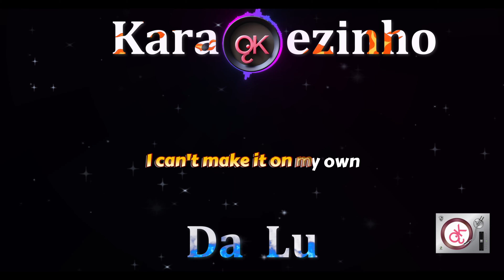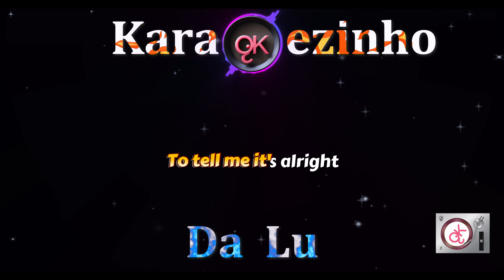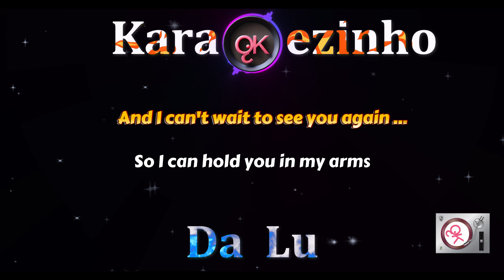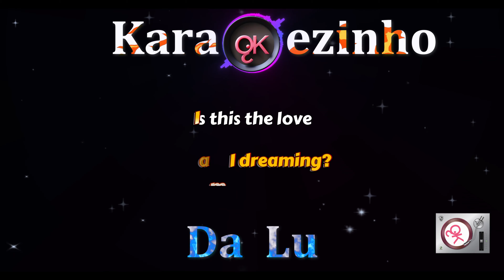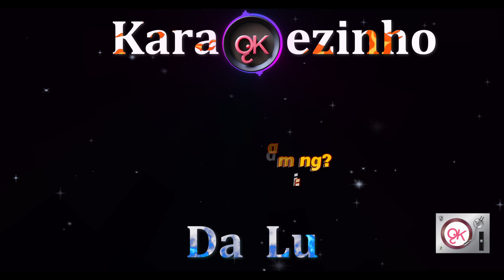Whitesnake - Is This Love (Karaokê)